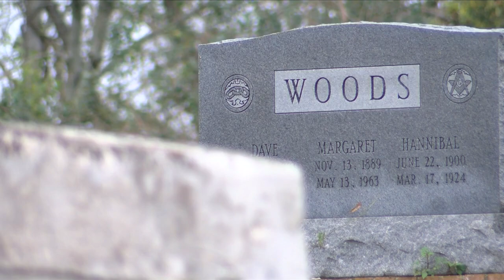Funds are needed to help preserve historic African American cemeteries in Baton Rouge